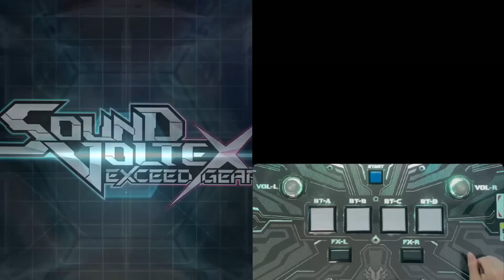【大反省】アプデ後メガミックスでJoyeuse投げたかったのに凄い人とマッチングしてしまった...【SDVX】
これが俺の答えだ！(すみませんでした)

皆さんからの高評価やコメントが本当にモチベーションになっています。
また頂いたコメントは、時々動画のコメント返しタイムで使用させていただいてます！気軽にコメントお待ちしております‼

コメント欄やTwitterのDMなどでリクエスト受け付けてます( ˇ-ˇ )フォロー是非よろしくお願いします！

このチャンネルの翻訳者さん
English→Sp3000
한국어→쇼핑카트